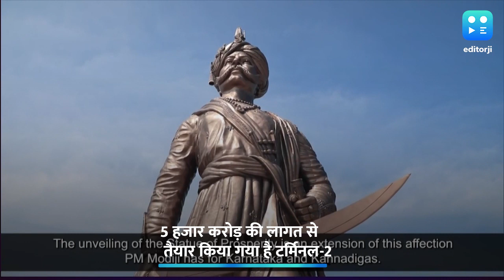पीएम का भव्य स्वागत, 'वंदे भारत' को हरी झंडी और 108 फीट ऊंची प्रतिमा का अनावरण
शुक्रवार को कर्नाटक दौरे पर गए पीएम मोदी (PM Modi) का बेंगलुरु में भव्य स्वागत हुआ, लोगों की जुटी भारी भीड़ और शोर के बीच पीएम मोदी ने हाथ हिलाकर लोगों का अभिवादन किया.